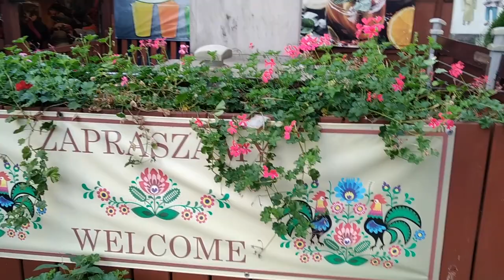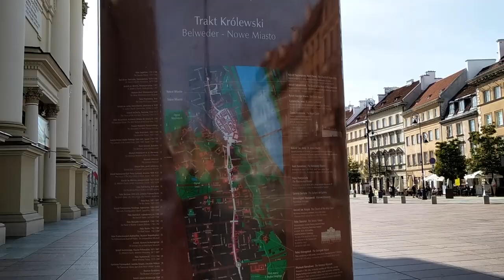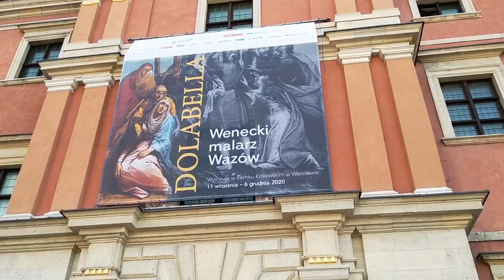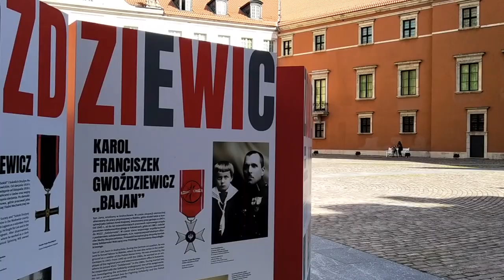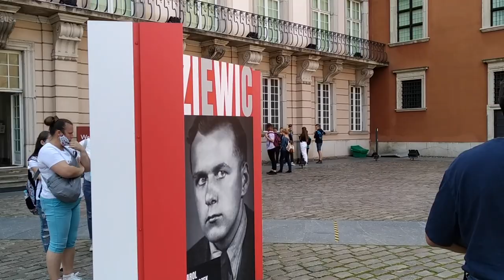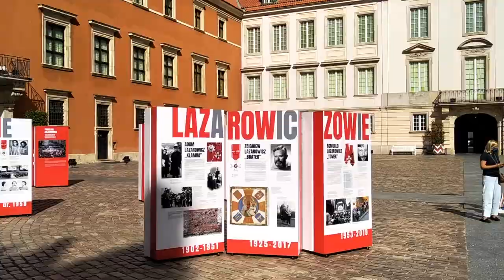ВЛОГ || Старый город Варшавы || Королевский замок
В этом видео вы прогуляетесь по улицам старого города в Варшаве, так же посетите королевский замок.